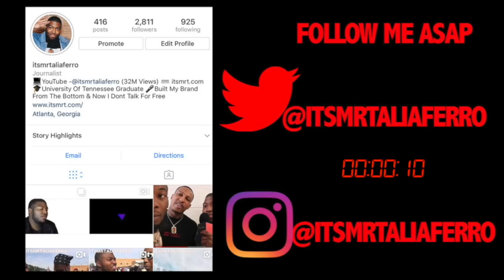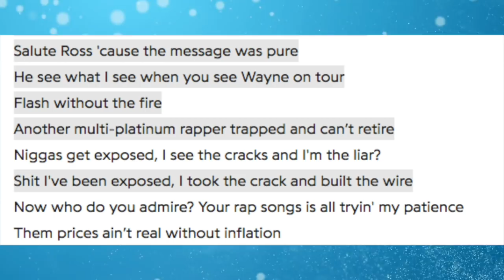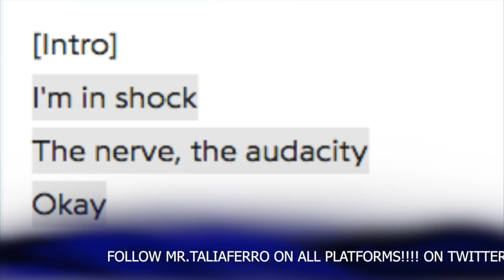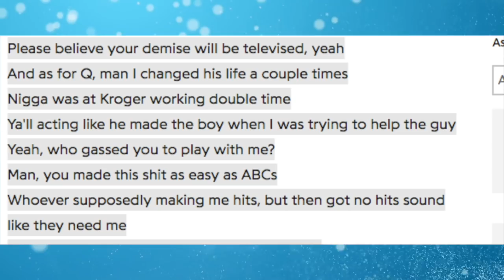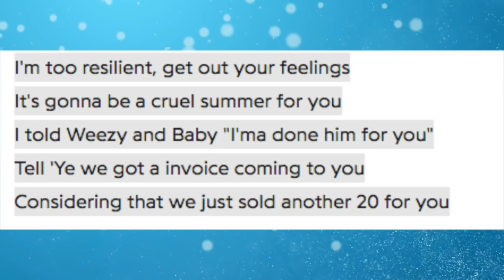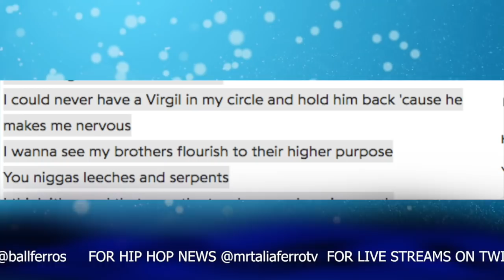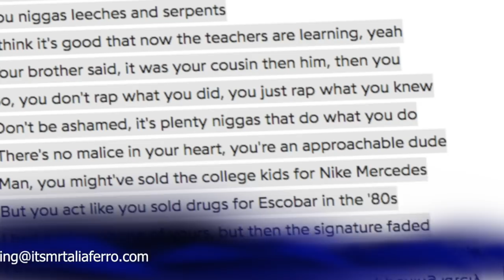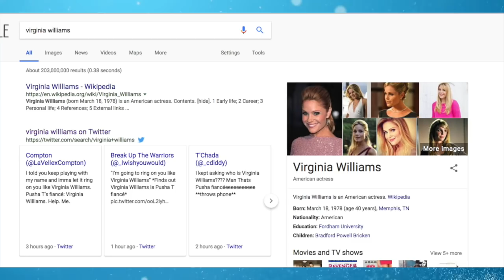Drake Disses Pusha T Through Kanye West, Asks Push How Could You Ever Diss Me I Write For Your Boss?